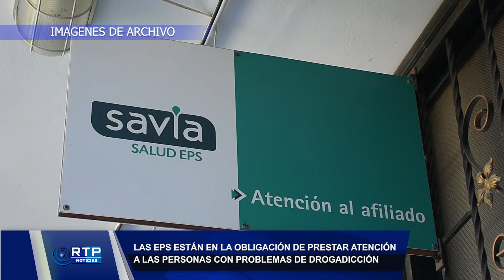LAS EPS ESTÁN EN LA OBLIGACIÓN DE PRESTAR ATENCIÓN A LAS PERSONAS CON PROBLEMAS DE DROGADICCIÓN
Así lo recordó el represéntate de los usuarios de Savia Salud, al indicar que muchas familias en el municipio desconocen que las EPS deben apoyarlo en el manejo y atención de personas con adicción a las sustancias psicoactivas y su desinformación las lleva a luchar solas con estas situaciones.
Alberto Algarín recordó que Savia Salud por ejemplo, cuenta con un Centro de Rehabilitación, y explica la ruta de atención que deben seguir para acceder al servicio.